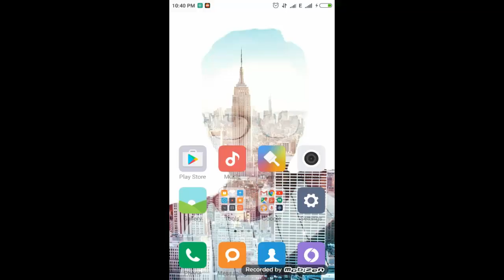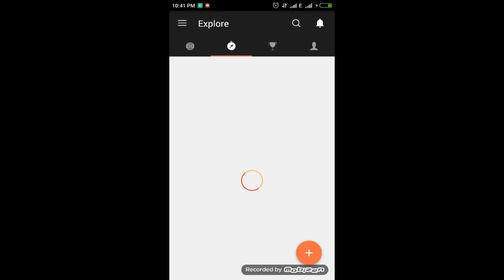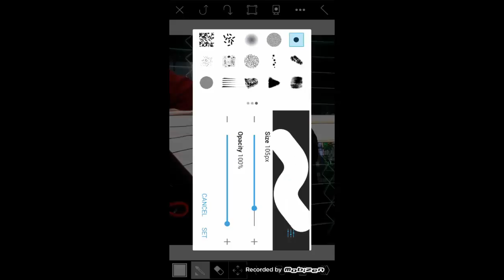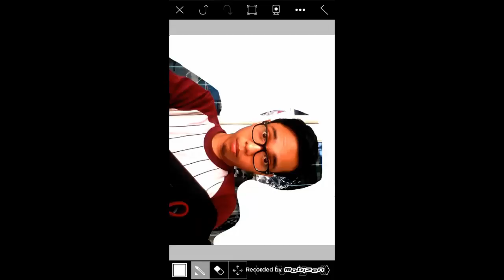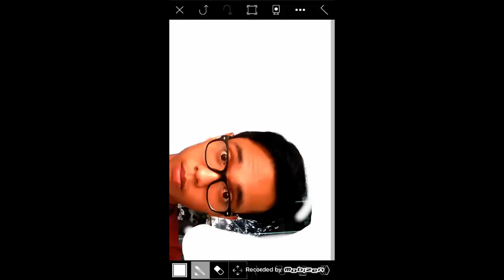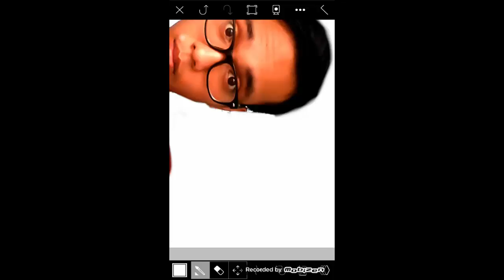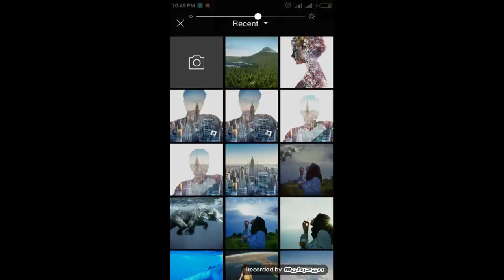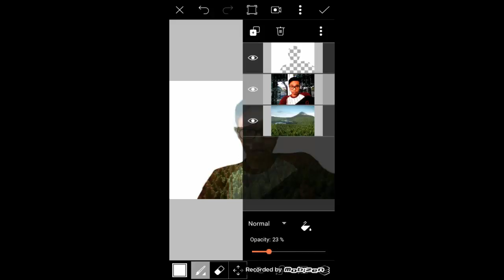Cara Membuat Double Exposure di Picsart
-zcvDqDRfgg
bangrezaa
bang rezaa
bangreza
bang reza